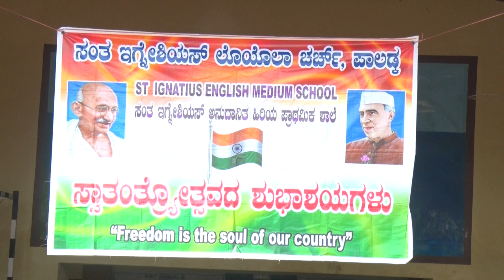Independence Day Celebration | St. Ignatius LOyola Church, Paladka